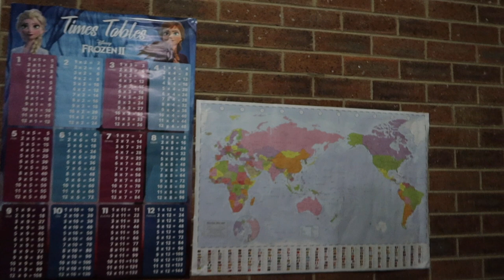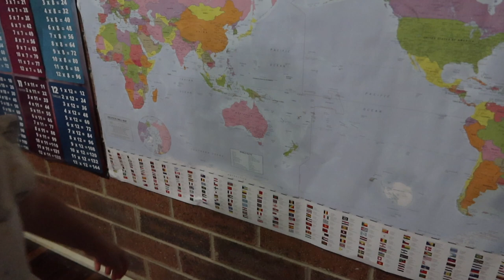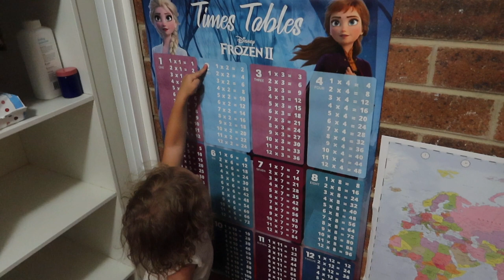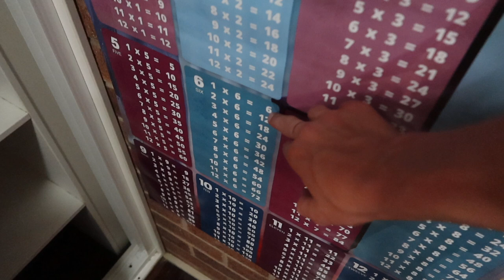Tayte spends her first night at Dad's house!